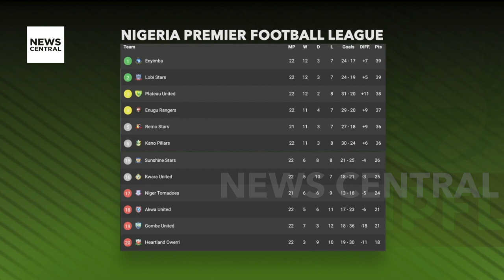Six Athletes to Represent Nigeria at the 2024 World Indoor Championships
Ese Brume Leads Nigerian Charge at Glasgow World Athletics Indoor Championships

Ahead of the highly anticipated Glasgow 2024 World Athletics Indoor Championships, Team Nigeria is gearing up with six athletes ready to make their mark on the global stage. Led by Ese Brume, the African record holder in women's long jump, the Nigerian contingent will compete across five events, showcasing their talent and determination against top competitors from around the world.

Brume, known for her impressive silver medal-winning performance at the previous edition of the championships in 2022, will headline Nigeria's presence at the event. She faces tough competition, including Tara Davis-Woodhall of the United States, but is poised to deliver another standout performance.

In the shot put event, Chukwuebuka Enekwechi, boasting a record-breaking throw of 21.53 meters this season, aims to surpass expectations and secure a medal for Nigeria. His remarkable strength and skill make him a formidable contender in the field.

Edose Ibadin, a standout athlete with two Nigerian records set during the indoor season, will represent Nigeria in the 800 meters and as part of the men's 4x400m relay team. His proven track record and determination make him a key asset to the Nigerian squad.

Nwachukwu Dubem will carry the Nigerian flag in the 400 meters event, while also joining forces with Sikiru Adeyemi, Chidi Okezie, and Edose Ibadin in the men's 4x400m relay team. Together, they aim to showcase Nigeria's strength and prowess on the relay track, vying for a coveted spot in the final round of competition.